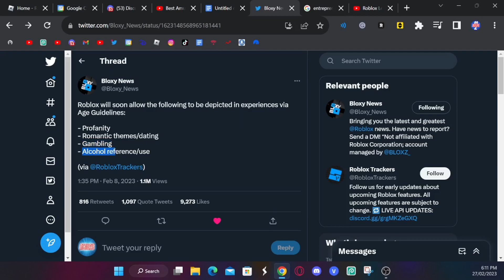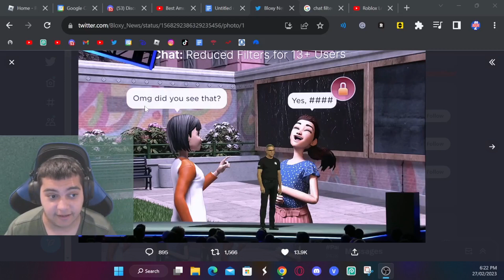ROBLOX WILL ALLOW YOU TO DATE WITH SOMEONE...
This Update Is Going To Get Wild when all of the Roblox Players can do whatever they want.. 😬😬

If you guys would like to participate in my next video, please let me know in my Roblox Chat Page, It's free!!

If you participated in my next video, I'll give you a free shout-out for all of you guys!!